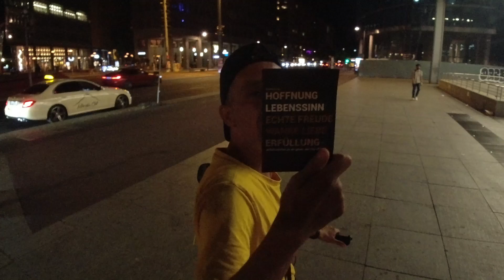Party Time on Street Berlin Tours by Night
Mit meinem Bike durch Berlin bei Nacht! Coole Musik, Lachen & Tanzen Menschen überall.
viel spaß auf der Straße
verbreite Party Stimmung